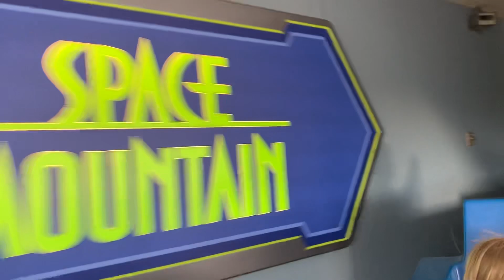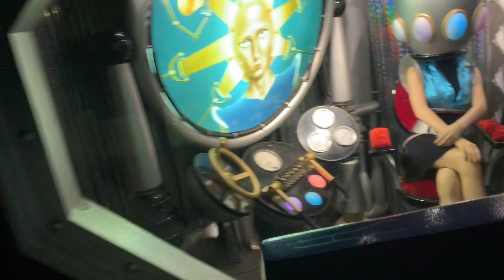Full ride people mover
With Tron coaster construction